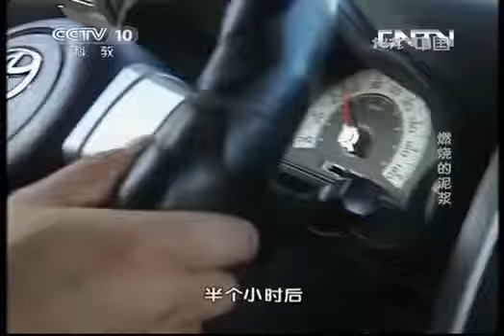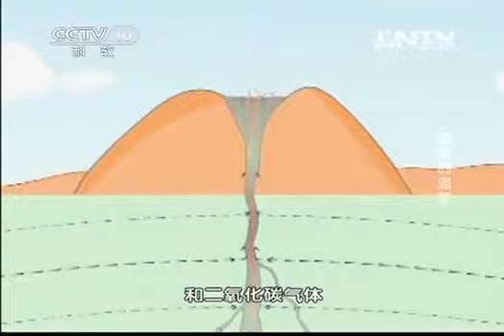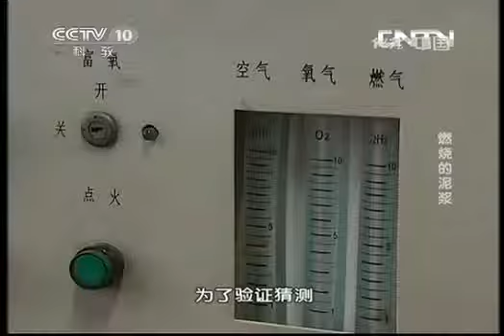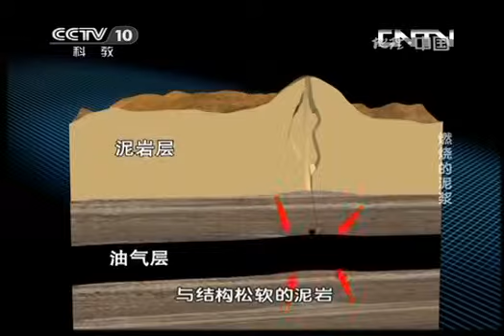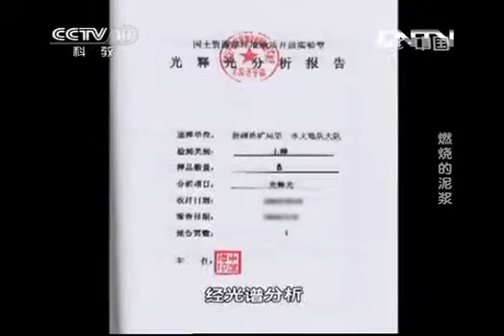地理中国 《地理中国》 20130426 燃烧的泥浆